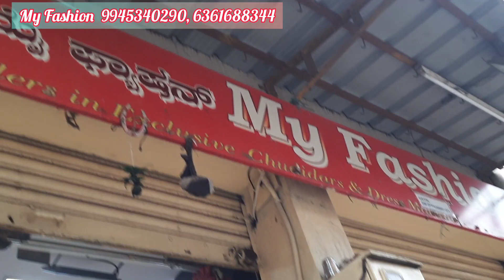Chickpet Wholesale All Verity Silk Sarees /Single Piece Courier Available/Wedding Silk Sarees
Shop Name
My Fashion
#7 , R T Street Avenue Road Cross
 Bangalore 560053

whats app Only this Number